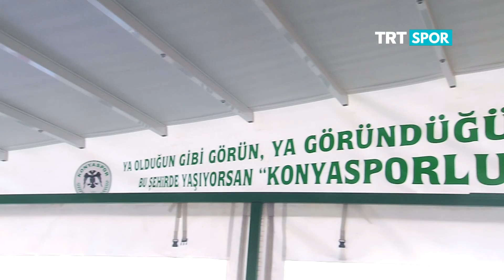Deniz Satar Spor Keyfi : Konya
Haftanın dikkat çeken olayları ve isimleri keyifle mercek altına alan Spor Keyfi, bu kez tribündeki performanslarıyla son zamanlarda adından sıkça söz ettiren Torku Konyaspor'u mercek altına aldı. Spor Keyfi ekibi olarak önce bir şehir turu yaptık sonrasında ise taraftarlara takımlarını sorduk. Spor Keyfi, hafta sonu saat 10-12 arası TRT Spor ekranlarında.